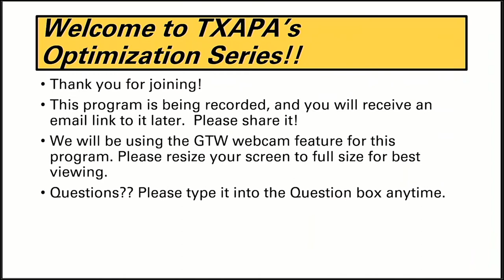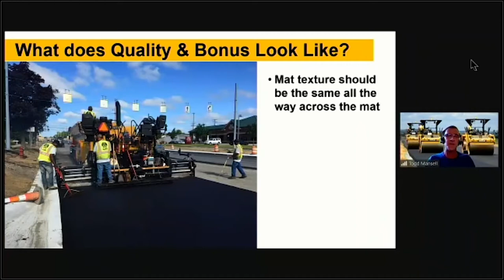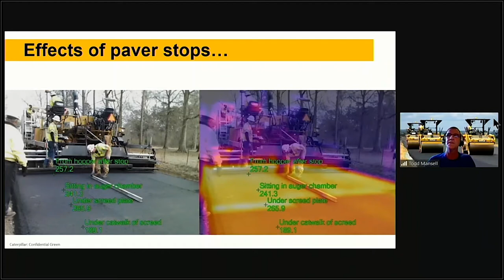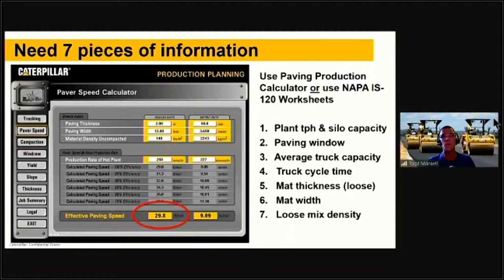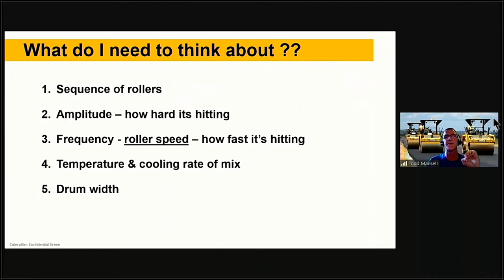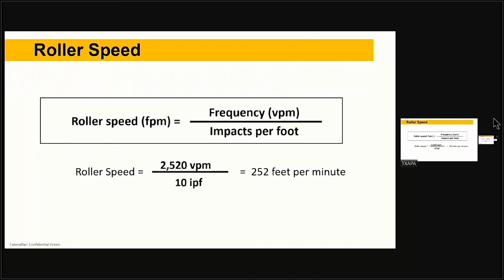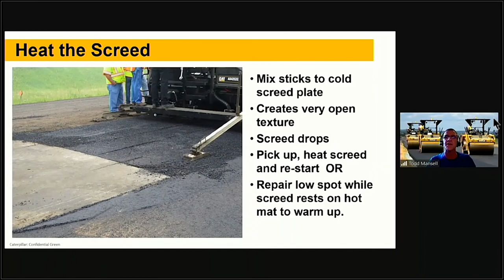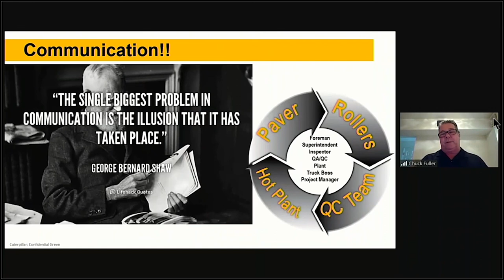Optimize Paving Practices (Part 1)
TXAPA's Chuck Fuller and Jim Warren welcome Todd Mansell of CAT Paving to discuss how optimizing your paving practices will lead to improved quality and maximum bonuses!

0:00 Welcome
2:23 Safety Share
4:54 Today's Lineup
7:31 What does quality & bonus look like?
8:26 Fundamentals: Todd's Top 5
10:10 Why continuous paving?
11:48 Constant paver speed = smoothness
12:29 Paver speed and mat thickness
15:14 Effects of paver stops
19:08 Poll Question #1
22:00 Paver speed
23:36 Q&A: Adjusting for problems after starting paving process
24:50 Balancing plant, trucking, paver, and roller
25:37 Paver speed and trucking calculators
27:55 Paver speed, trucking, plant, and rollers balanced
28:09 Real world paving / All-Hands
30:50 Trucking
31:25 Load out spacing - plant
31:51 Changes in paver speed
33:37 What to think about when it comes to compaction
34:48 Poll Question #2
37:40 Rolling pattern chart
37:56 Amplitude = compactive effort
38:11 Frequency - impacts per foot (IPF) & speed
38:50 10-14 IPF
39:34 Q&A: Paving crews tracking mix type and density
42:04 Roller speed
43:56 Number breakdown passes CB64
44:50 5-pass pattern example
46:00 Calculated effective roller speed
47:15 Q&A: Amplitude vs. frequency
49:55 Set down & take off
51:34 Starter boards
54:16 Q&A: Roller tires
57:56 Communication
1:01:08 Closing comments